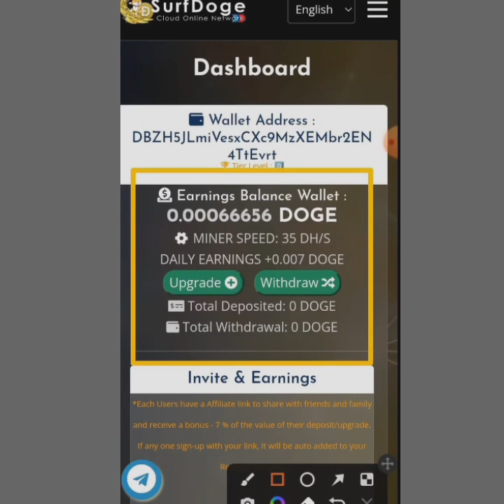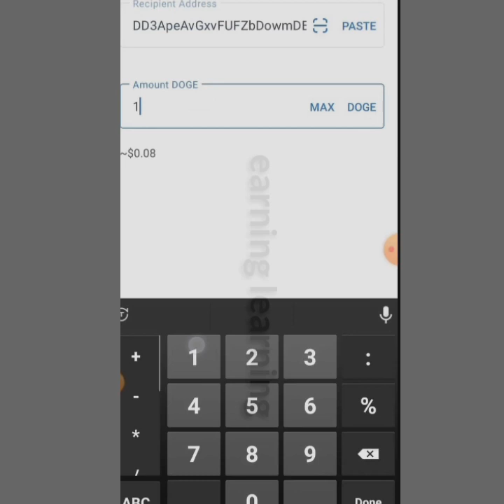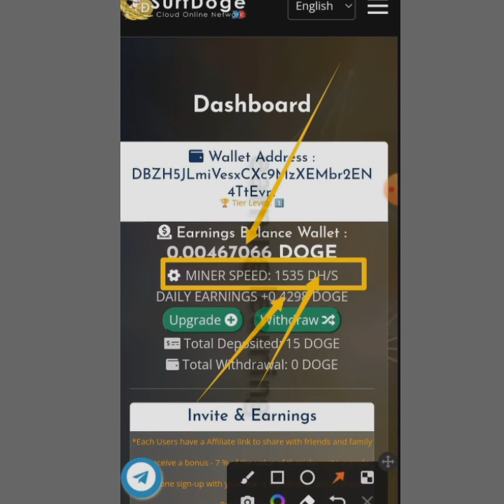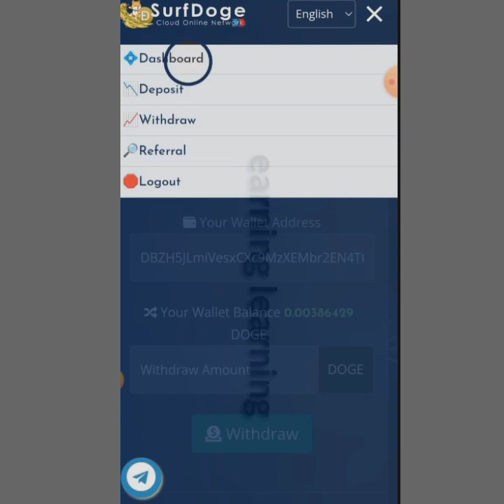Free DogeCoin Miner - Earn Free 4,000 DOGE In Trust Wallet | No Investment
free dogecoin earn, free dogecoin miner, earn free dogecoin without investment, free dogecoin trust wallet, free dogecoin mining sites,
 free dogecoin cloud mining 2021 free dogecoin instant payout free dogecoin mining 2022 earn free dogecoin without investment 2021 free dogecoin